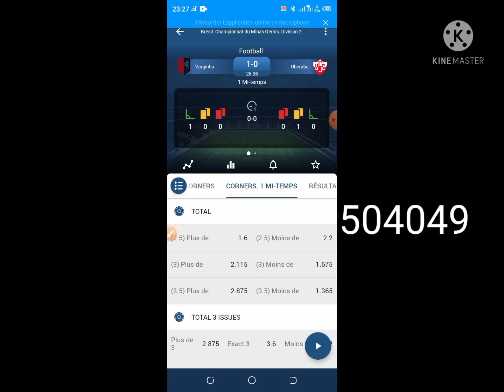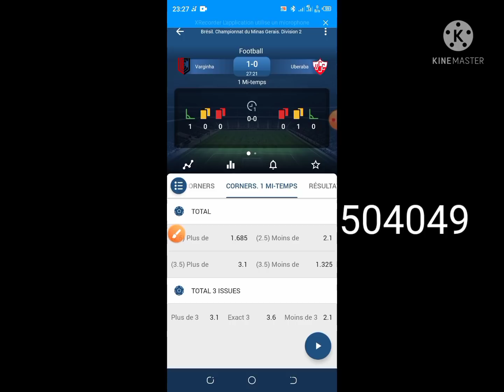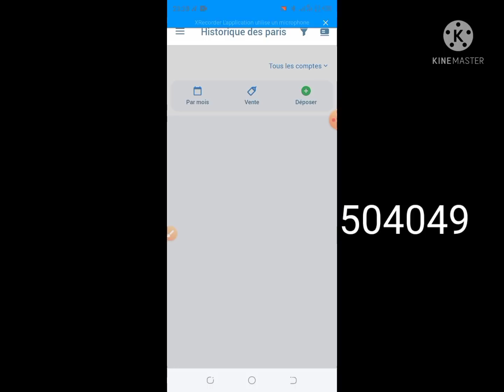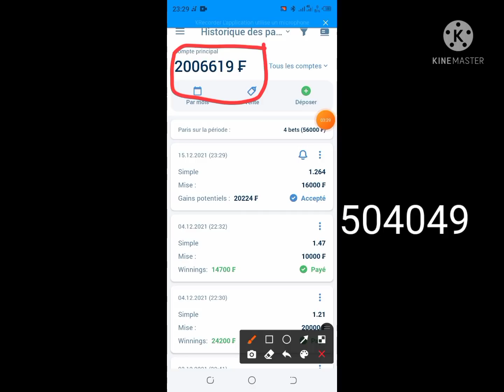Je gagne 20000f avec cette nouvelle méthode 🤙🤙🤙